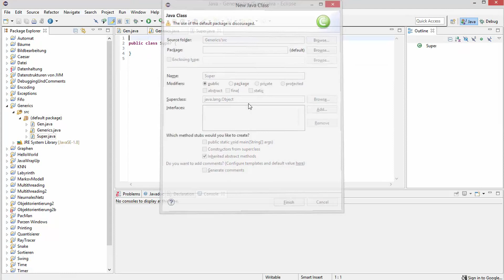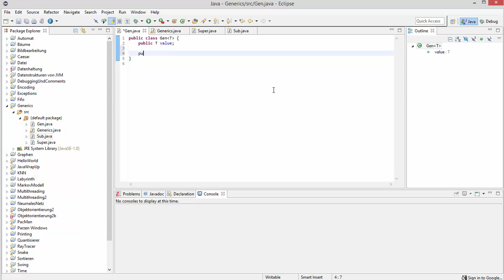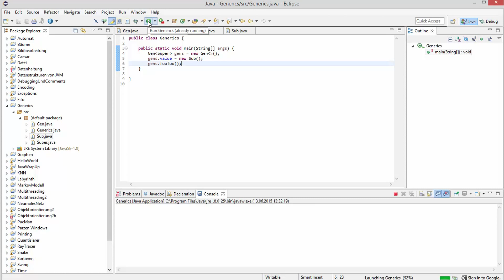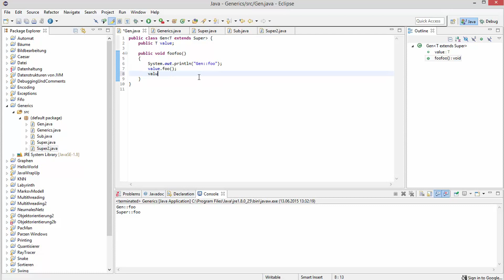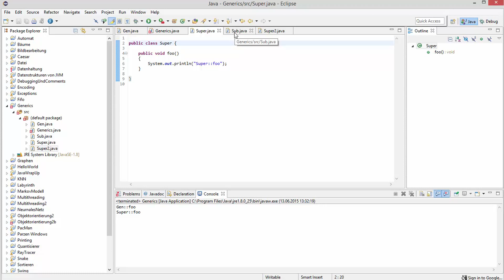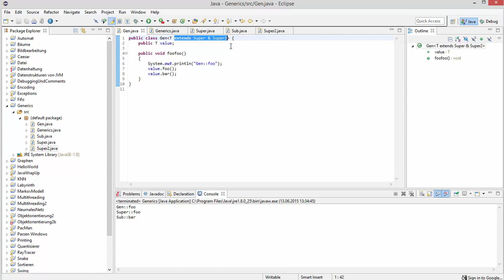Java - Generics #2 - Typschranken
In diesem Tutorial gibt's ein paar fortgeschrittene Informationen zu Generics, nämlich wie man sie einschränken kann.